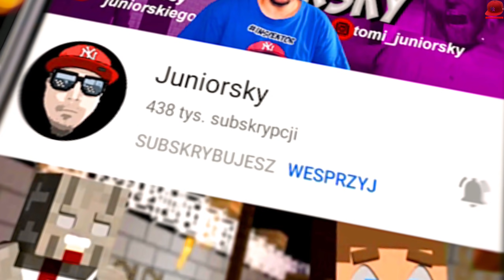🔪 KTOŚ Z NAS JEST MORDERCĄ | Roblox Flicker 🔪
🏈 | Let's Play Roblox  - PL/Po Polsku | 🏈

HASHTAGI ⇾